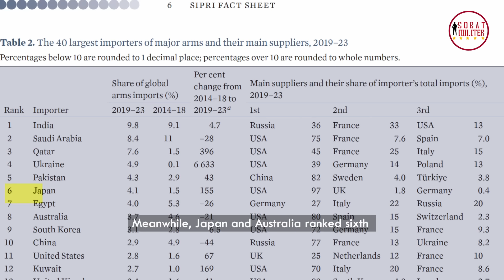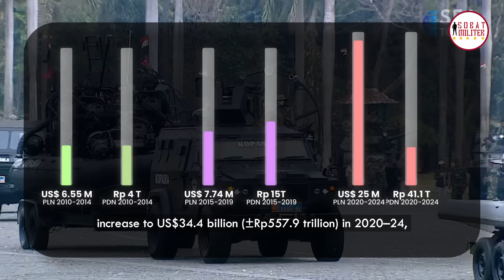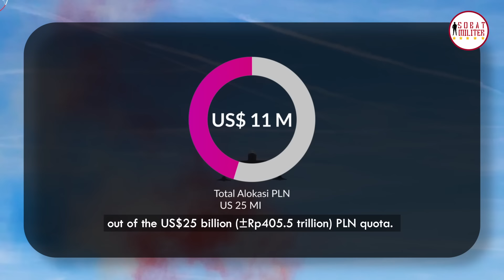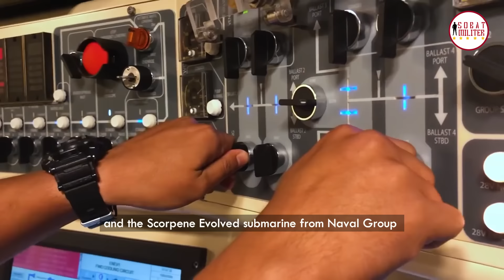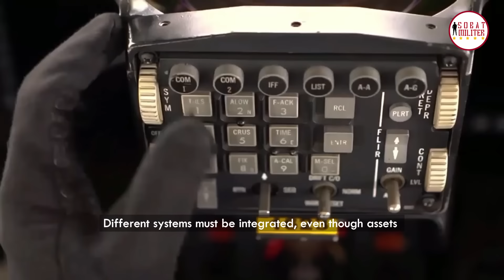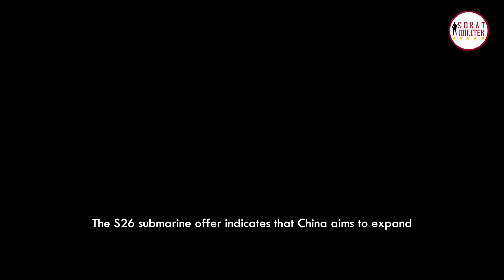Anggaran Pertahanan Naik Berlipat, Mengusik Hasrat Politik China dan Produsen Senjata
Anggaran pertahanan yang tertuang pada  MEF 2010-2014, alokasi Pinjaman Luar Negeri (PLN) untuk Kementerian Pertahanan adalah US$6.55 milyar. Sementara alokasi Pinjaman Dalam Negeri (PDN) di periode yang sama ialah Rp.4 trilyun. Nilai PLN meningkat menjadi US$7.74 milyar pada MEF 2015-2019. Sedangkan angka PDN pada jangka waktu yang sama bertambah menjadi Rp.15 trilyun
Anggaran pertahanan meningkat drastis, alokasi PLN bagi Kementerian Pertahanan terjadi pada MEF 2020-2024 sebesar US$34.4 milyar, sebelum angka itu dikurangi menjadi US$25 milyar pada 28 November 2023. Kenaikan tajam terjadi pula untuk PDN yakni menjadi Rp.41.1 trilyun untuk periode yang sama. Kenaikan itu menandakan bahwa Indonesia mulai menjadi pasar yang menarik bagi produsen pertahanan global, khususnya terkait dengan alokasi PLN

Produser : Alman Helvas Ali
Naskah dan Riset : Alman Helvas Ali
Editor : Amzari

Credits:
Sekretariat Presiden
Kemhan RI
Kemlu RI
TNI ANGKATAN LAUT
KOOPS UDARA NASIONA
U.S. Navy
Armée de l'Air et de l'Espace
Bundeswehr
军迷天下
Tentera Laut Diraja Malaysia
Defence Australia
TheDassaultAviation
Leonardo
NavantiaOficial
thyssenkrupp
Rockwell Collins
NASA Video
Official NET News
Official iNews
SEA Today News
TIME
CGTN
DefenseWebTV
SCMP Clips
Vox
WELT Documentary
Science Channel
ayinu wang